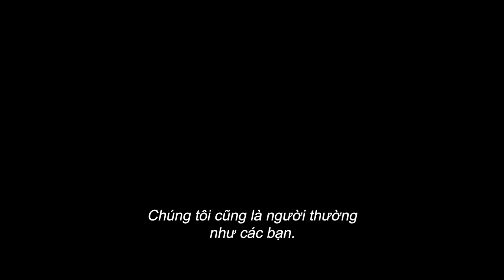TIẾNG GÕ Ở CĂN NHÀ GỖ | Trailer Ei | Khởi Chiếu: 03.02.2023